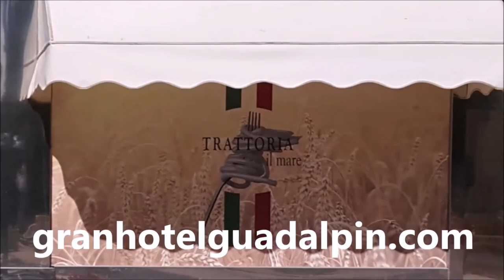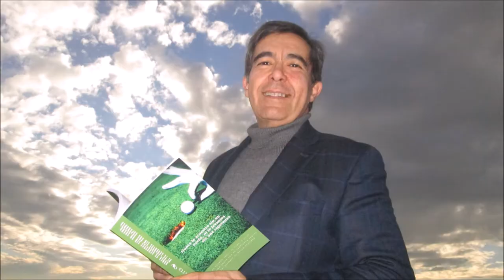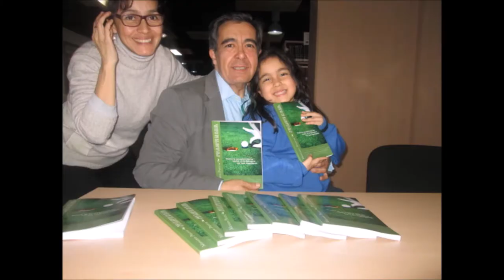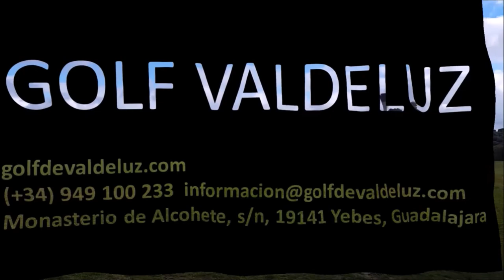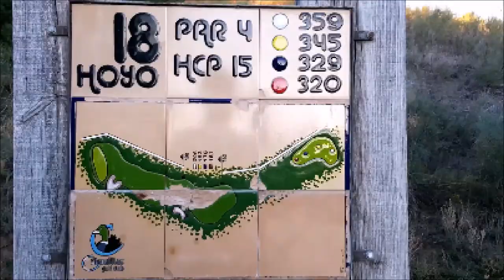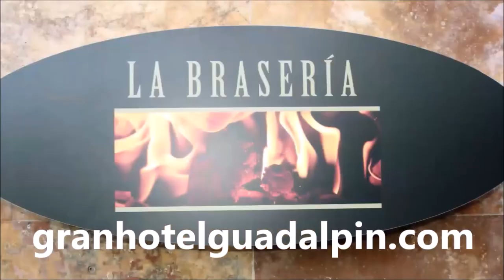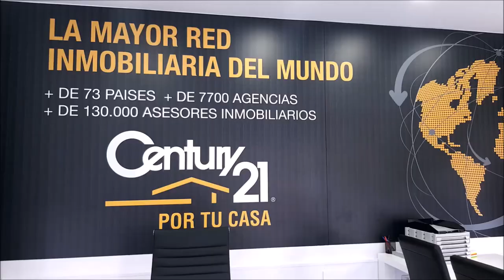156 SPORTS AND GOLF, VICTOR CASADO, YAGO CARRASCAL, JOSE MIGUEL FERNANDEZ Y MARIANO PUERTA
Programa SPORTS & GOLF 156 VICTOR CASADO, Maestro de Golf, DIRECTOR DE ANTEQUERA GOLF Y BILBILHOUSE JOSE MIGUEL FERNANDEZ, GOLF86 Y YAGO CARRASCAL, PERIODISTA DEPORTIVO junto a Mariano Puerta Director de COaching Golf Radio y TV . Un programa de  @CoachPuerta